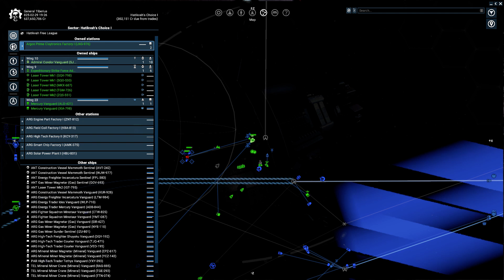X4 Foundations #052 [1.50] [HD] - Everyday life on a patrolling Condor carrier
*NOT MODIFIED*
No-Commentary Gameplay. Empire building.
I am an old-school X Universe fan and player. I built immense empires in X3 and now I am back to enjoy X4 and do the same.